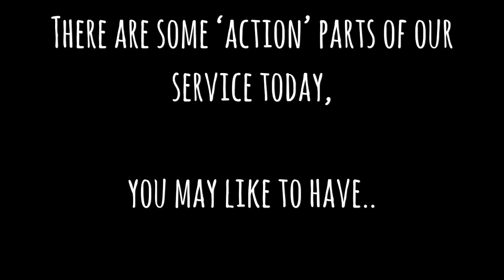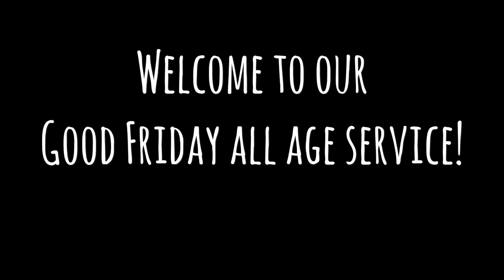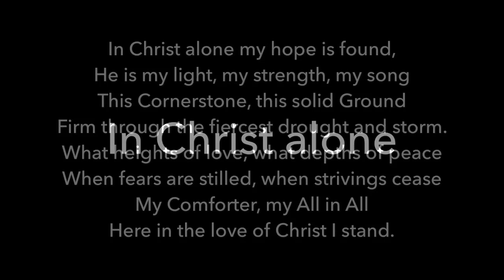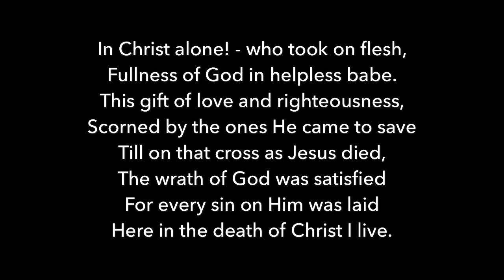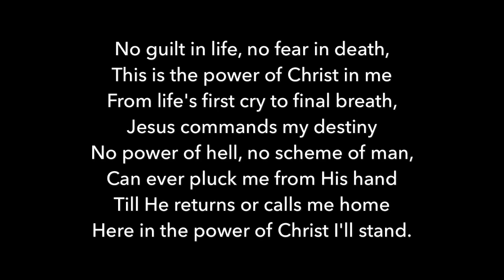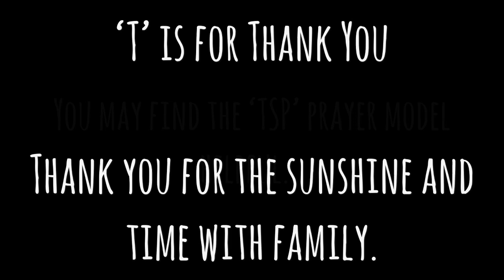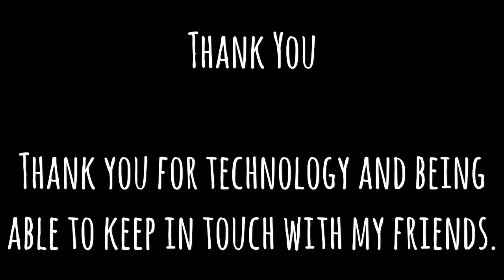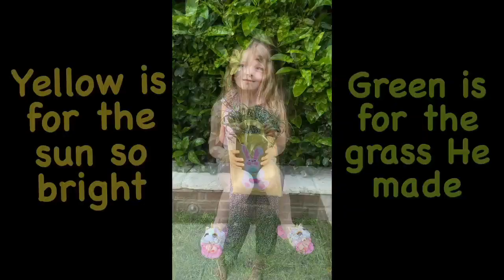Good Friday - All Age Service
A service for all on this Good Friday (2020) - praying it brings some hope and joy!